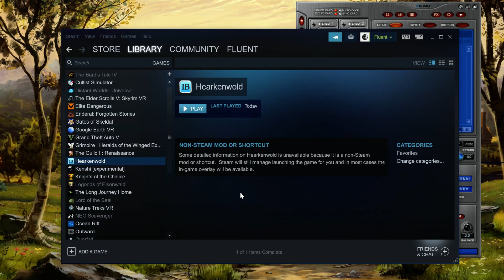Let's Nerd/First Look With Hearkenwold - #2